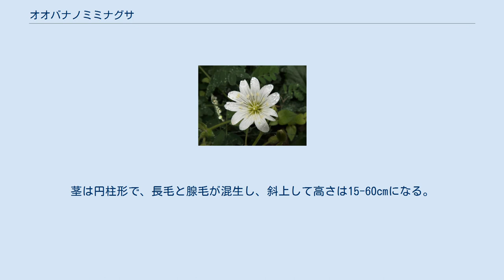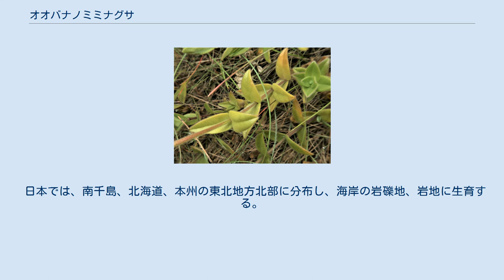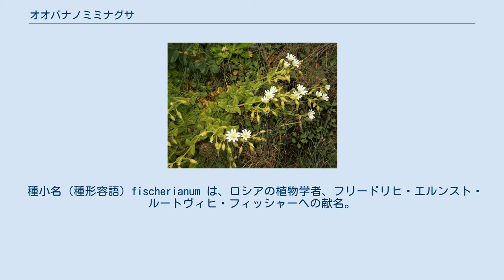オオバナノミミナグサ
オオバナノミミナグサ（大花耳菜草、学名：Cerastium fischerianum）は、ナデシコ科ミミナグサ属の多年草。
別名、オオバナミミナグサ、リシリミミナグサ、タカネミミナグサ。
 植物体全体に軟毛がある。
茎は円柱形で、長毛と腺毛が混生し、斜上して高さは15-60cmになる。
葉は対生し、葉身は円形から長楕円状披針形で、長さ1-5cm、幅3-10mmになり、先端は鈍形で、基部は互いに合生して葉柄がない。
葉の両面に毛が生える。
花は径約15mmとやや大型で、集散花序となり、花柄は長さ1-3cmになり、腺毛が密生する。
萼片は5個で、長楕円形になり、長さは6-8mm、先端が鈍形になり、腺毛が多く、縁は膜質になる。
花弁は白色で5個あり、倒卵形になり、長さは萼片の2倍の約12mmで、先端は浅く2裂する。
雄蕊は10個あり、花糸に毛が生える。
花柱は5個ある。
果実は円柱形の蒴果で、下を向き、長さ12-15mmになり、先端に10歯がある。
種子は径1-1.2mmの円形で、円錐状の鋭い突起がある。
 日本では、南千島、北海道、本州の東北地方北部に分布し、海岸の岩礫地、岩地に生育する。
国外では朝鮮半島北部、サハリン、千島列島、カムチャツカ半島、アリューシャン列島、北アメリカ西部に分布する。
北太平洋要素の植物である。
 和名オオバナノミミナグサは、「大花」の「耳菜草」の意味。
ミミナグサ属の植物で、属の中では花がやや大型であることによる。
 種小名（種形容語）fischerianum は、ロシアの植物学者、フリードリヒ・エルンスト・ルートヴィヒ・フィッシャーへの献名。